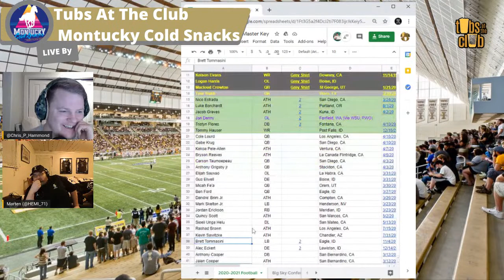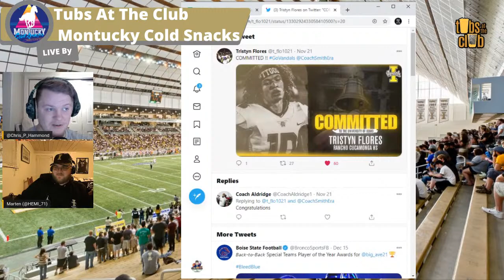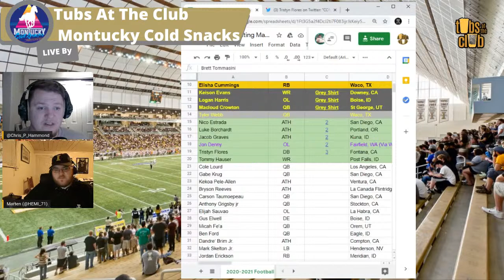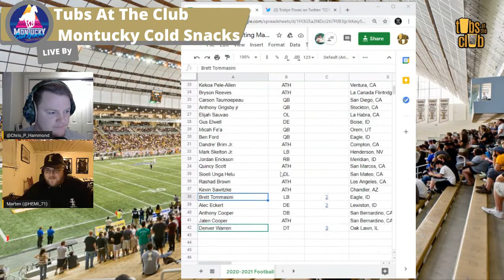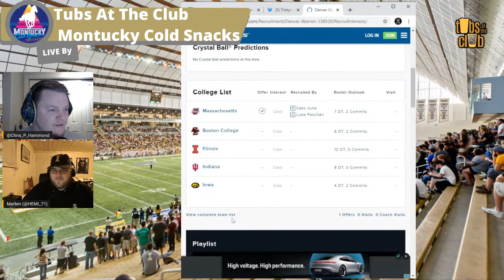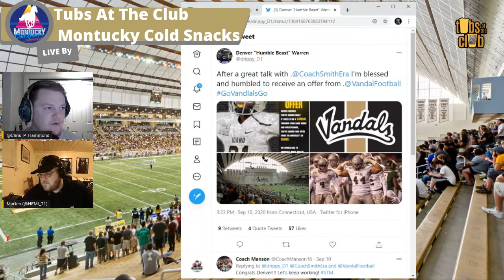2021 National Signing Day | Idaho Vandals | Big Sky Conference | FCS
We talk the 2021 class

Thank you to our Patreons This episode is not possible without them:
Tub Club:
Dallas Hammer, Nick Weber, Mathew Janicek & Daryn Cozak
Tub Token: Nick Stutzman
Premium Drink Token:  Dave Ellison, Taylor Cash